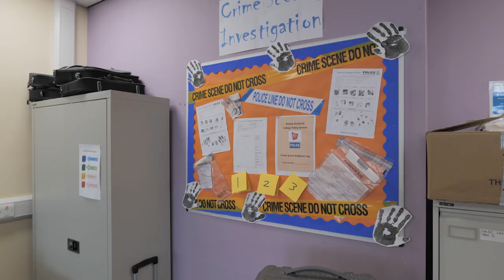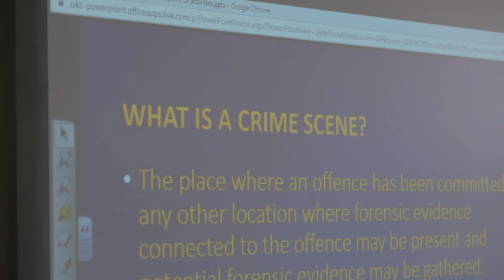Antony Blair - Level 3 Criminology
BAC student Antony Blair tells us about his Level 3 Criminology experience.